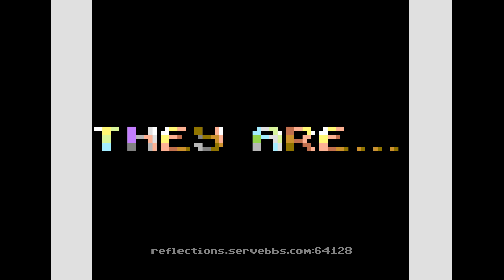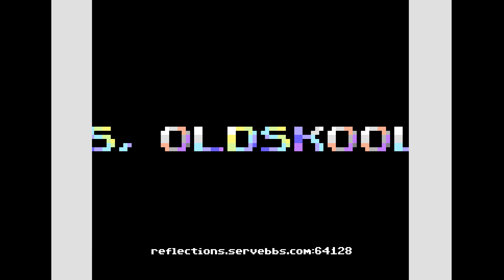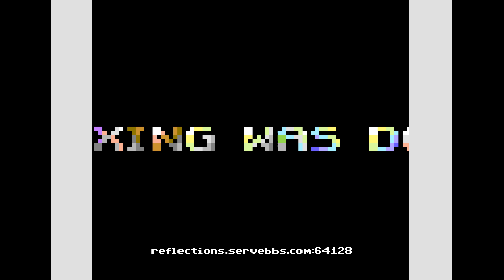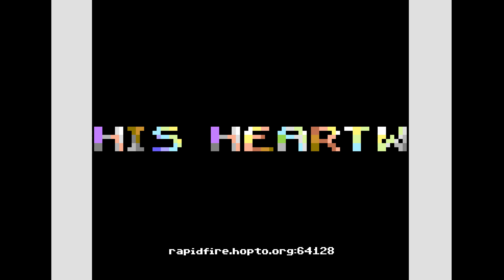RapidReflections by Excess, 2018 | C64 BBStro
RapidReflections by Excess. Released in February 2018.